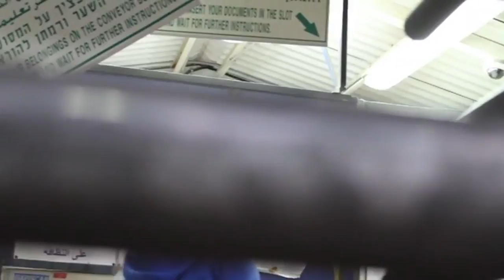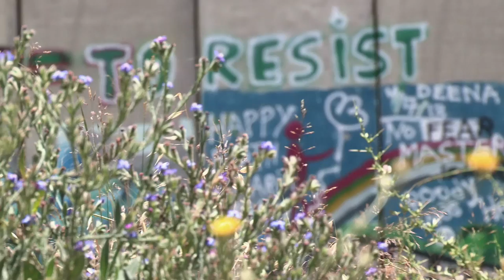Jerusalem: Uprooted, Walled Out & Cut Off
Authors and artists attending the 2013 Palestine Festival of Literature were taken around Jerusalem, where they saw the multiple techniques being employed to ethnically cleanse the city. They crossed into the city through Qalandia checkpoint and met with people in the Old City, Sheikh Jarrah and smaller, surrounding neighbourhoods. This is what they saw.

Interviews
China Miéville, Gillian Slovo, Tom Warner, Omar el Khairy

Film
Murat Gökmen

Music
Stormtrap Asifeh